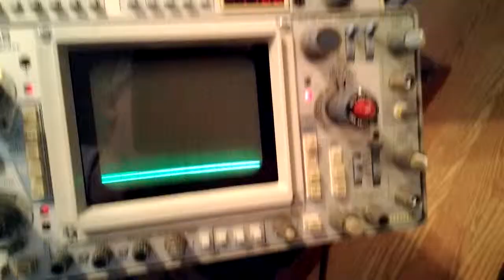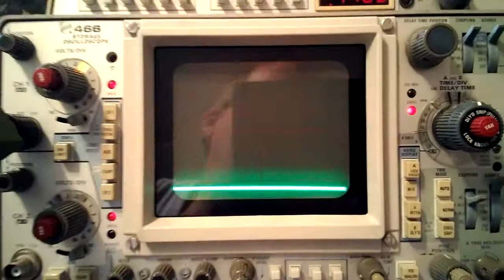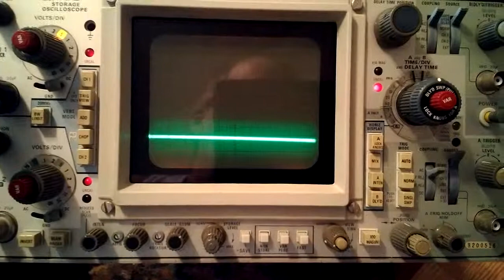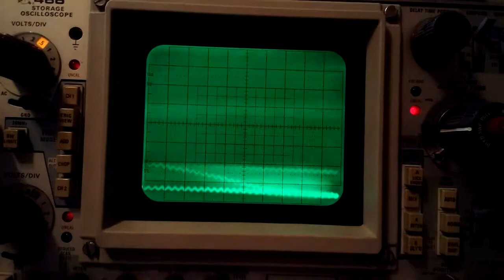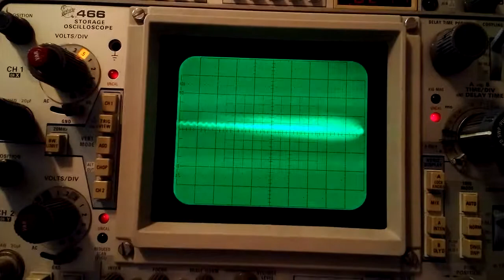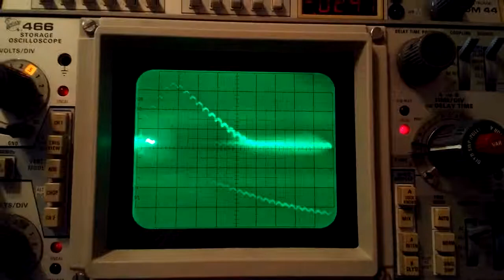SSM2056 ADSR Test3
Quick demo a ADSR IC chip